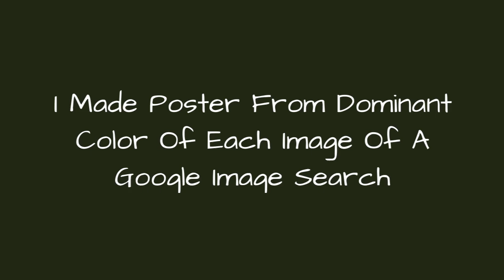I Made Poster From Dominant Color Of Each Image Of A Google Image Search ☺️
I created this work with Google Image, first is displayed when the page loads, the dominant color of each image. You can only see this if you have a bad connection.Here a selection of the dominant color of each image for several searches I made.
0:00 - Intro
0:00:12 - Beach
0:00:21 - Sun
0:00:30 - Blue
0:00:39 - Green
0:00:48 - Mona Lisa
0:00:57 - Pizza